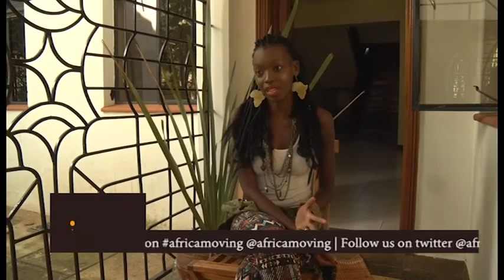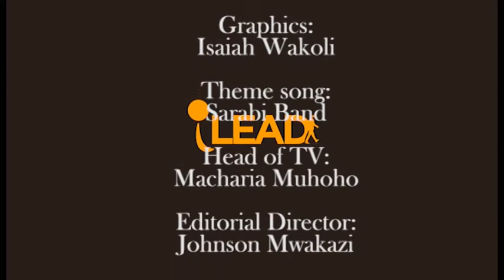I Lead Africa With Anyiko Owoko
On Leading in life and in business